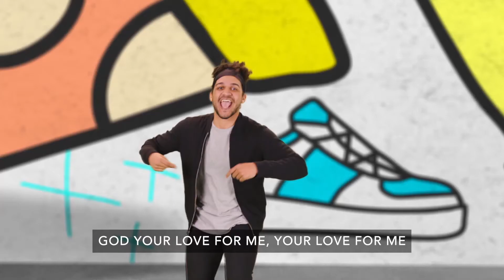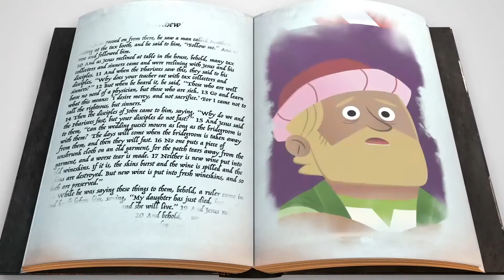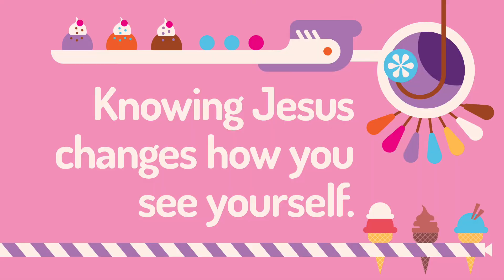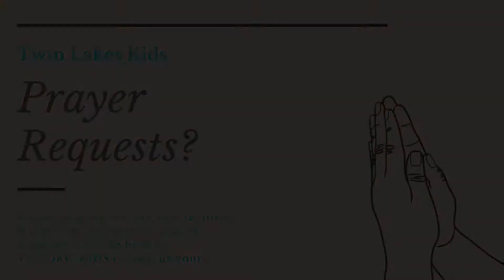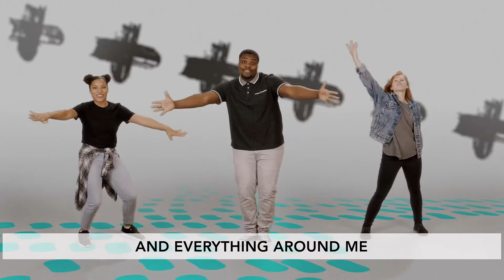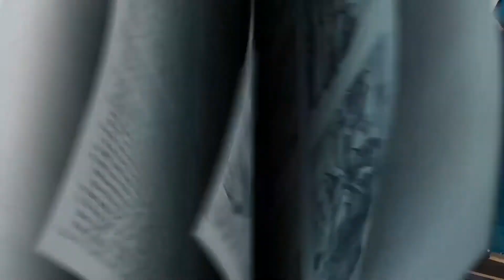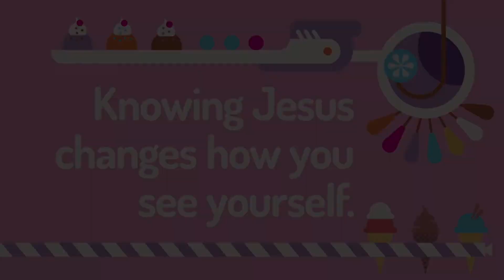Wave at Home 10/10